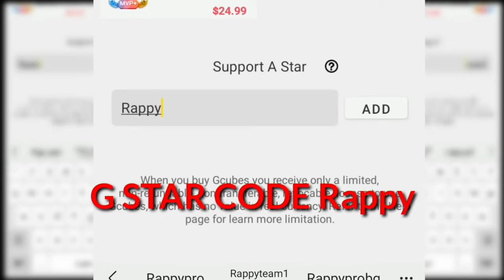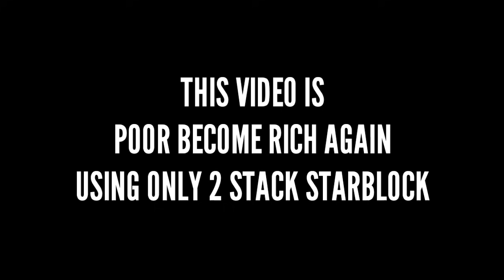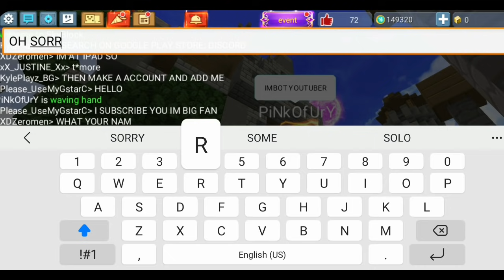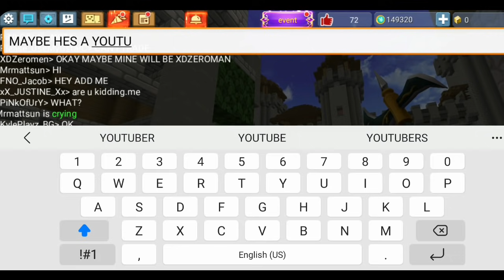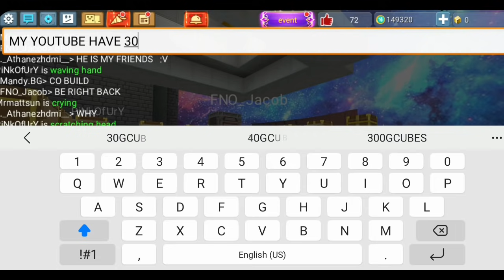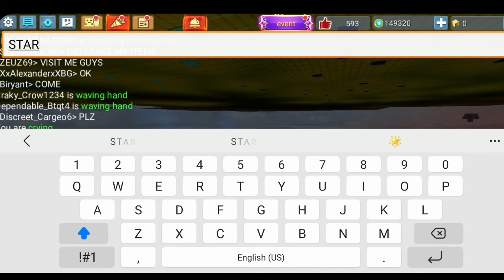How i Became Rich! Using 2 Stack Starblock! No Poor! Skyblock BlockmanGo Minecraft Tutorial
This video i become rich using only 2 stack STARBLOCK
128 STARBLOCK only to be rich

Use G-StarCode Rappy
When You Buy Gcubes
Total Gcubes i Got
3/40,000
Help Me To Get 40,000 Gcubes
Thanks

Skyblock rich
Skyblock BlockmanGo
Skyblock Minecraft
poor become rich
easy rich
most rich
never poor
not poor
tutorial
1 on trending
keep rich

ALL STEP
2, LIKE
4, COMMENT WHAT PART OF THE VIDEO IS THE BEST

there's only one person who joined my Membership perks

if you want to join and support me you can use that membership

if you think that the price of my membership is expensive.
you can back off and don't continue because I'm not forcing you.
it's just a membership for rich people only.
Thanks for trying my membership.

FAN QUESTION

Q : what can you say to your haters?
A : Haters Gonna Hate

Q : Do You Have Skill?
A : Little Bit Not 100% Skill

Q : Do You Have Max Level 3 Leeching?
A : Yep

Q : how many keys did you spend to get that Max Level 3 Leeching?
A : 40k or 50k Key

Q : Can i join your clan?
A : Nope sorry, my clan is Full

Q : What your favorite Game?
A : BLOCKMAN GO

Q : What Your favorite Game in BlockmanGo?
A : Skyblock, Bedwars, Jailbreak

Q : Where are you from?
A : I am from Philippines 🇵🇭

Q : Can you add me?
A : Nope sorry, my friend list is almost full

mattsunbg
TylerBanks
acroprobg
amaanbg
nawazbg
rappyprobg
imnotdrunk

trolling amaan bg
trolling nawaz bg
trolling mattsun bg

expose nawaz bg
expose amaan bg
for not adding me in BlockmanGo